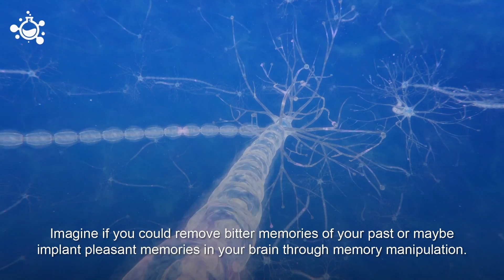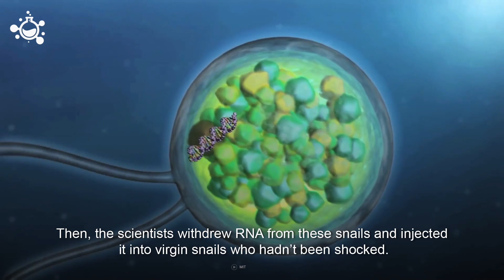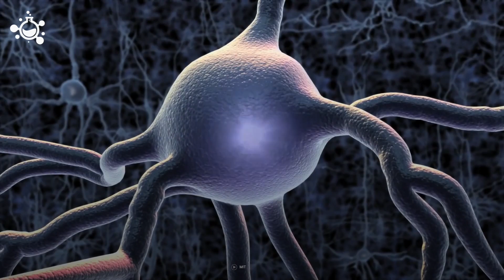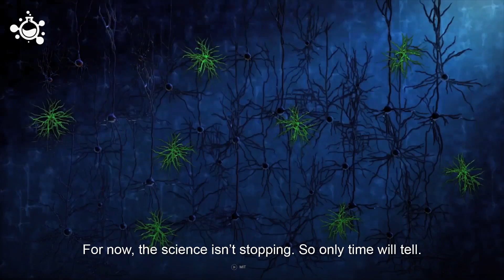Would you remove unwanted memories from your brain?